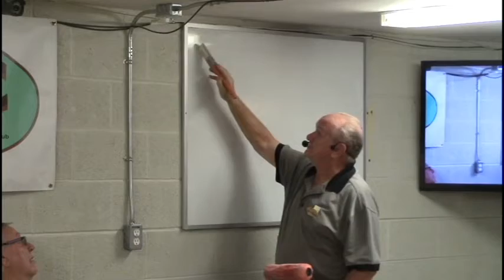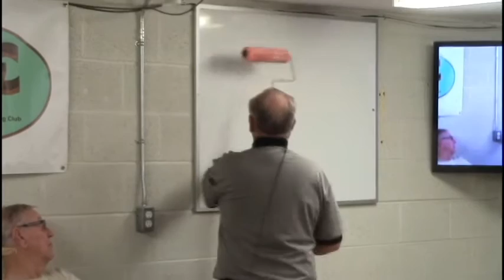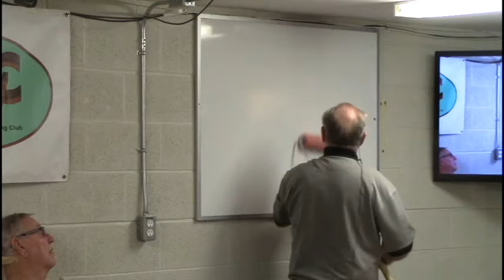Wayne Hutchinson Painting Tips October 23rd, 2017 Pt. 1 of 4